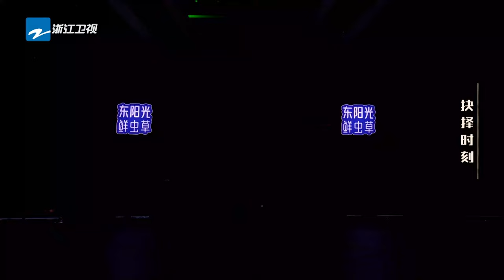单曲循环丨希林娜依高&伯远《起风了》 「我曾将青春翻涌成她 也曾指尖弹出盛夏 心之所动 且就随缘去吧」天赐的声音4 EP3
EP3完整版 点击围观第二轮金曲争夺赛！汇聚经典之声，传唱时代金曲！4月28日起每周五晚《天赐的声音第四季》准时上线！关注【天赐的声音】官方频道 解锁更多台前幕后的独家精彩内容！